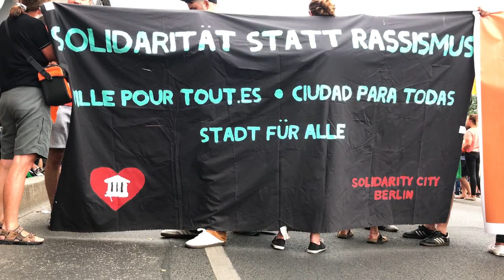Seebrücke I 1h Straßenblockade auf Oberbaumbrücke durch Flashmob für Seenotrettung im Mittelmeer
Berlin, Oberbaumbrücke, 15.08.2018. Flashmob für Seenotrettung.
Eine im Anschluss angemeldete Demonstration wird von der Polizei eine halbe Stunde lang blockiert und deswegen dann abgesagt.